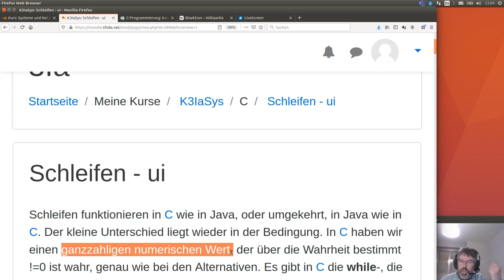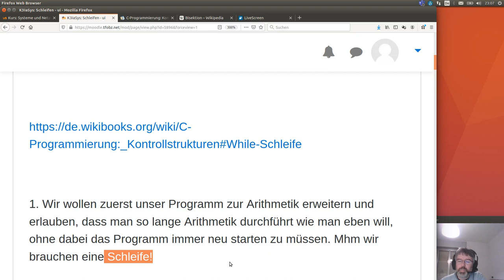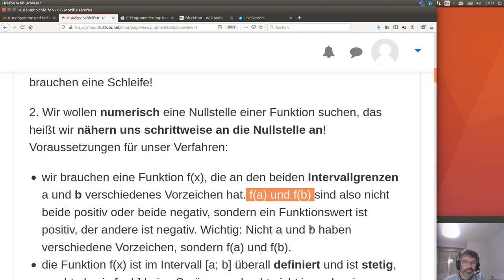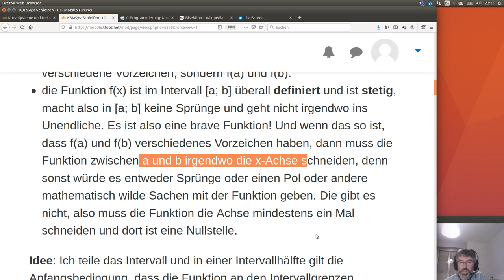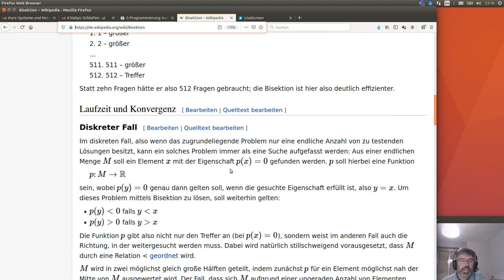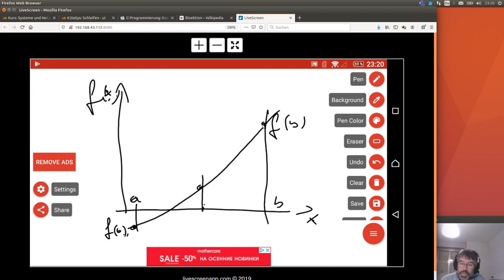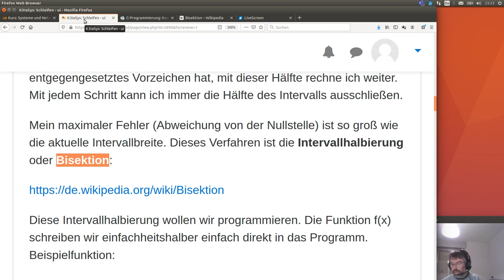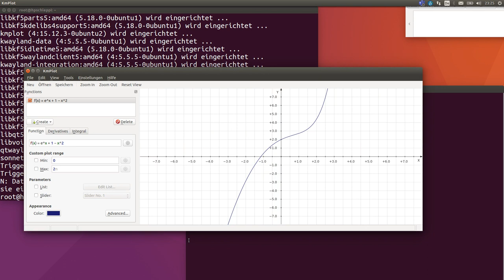Schleifen und Intervallhalbierung